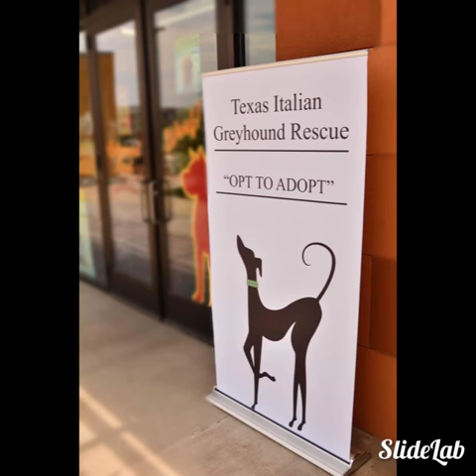Texas Italian Greyhound Rescue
July 2017 Meet and Greet